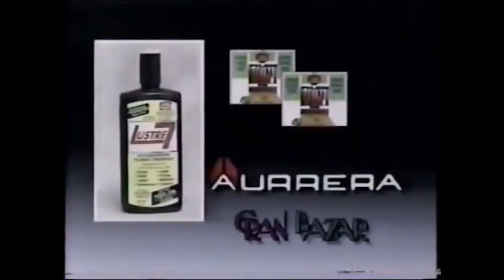Comerciales mexicanos: Lustre 7 1994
Limpiador que limpia y encera autos solo se conseguia a traves de pilones